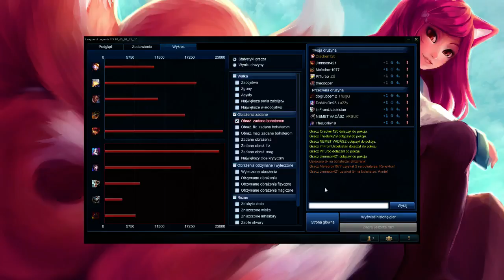League of Legends Cosplay - Blitzcrank (6#)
Gramy Blitzcrankiem w stroju Overheated.